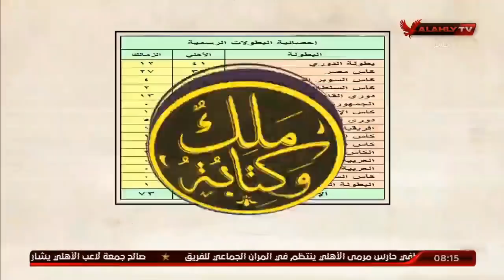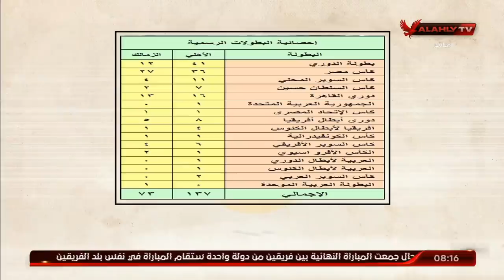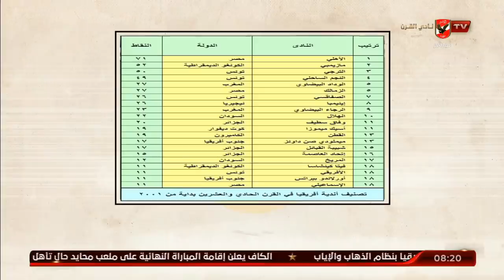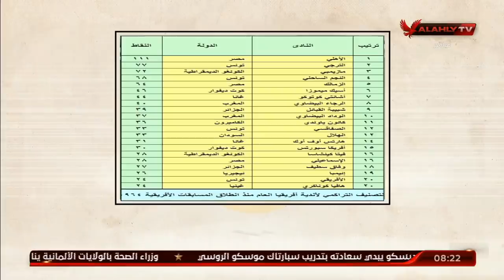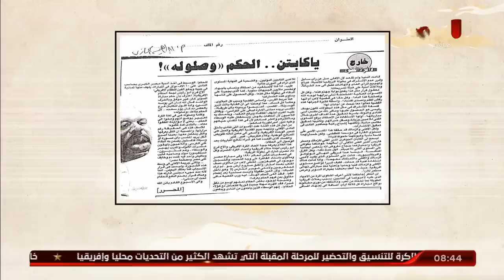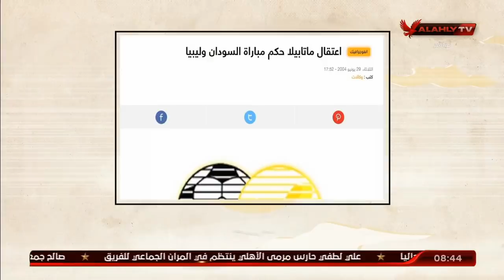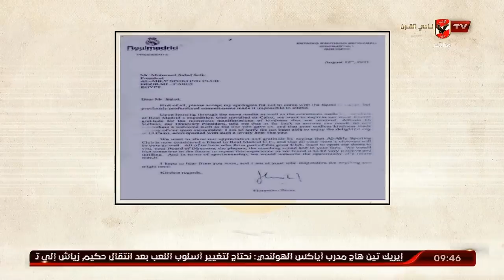الحلقة الكاملة | ملك وكتابة يرد بالأدلة والوثائق على فاروق جعفر